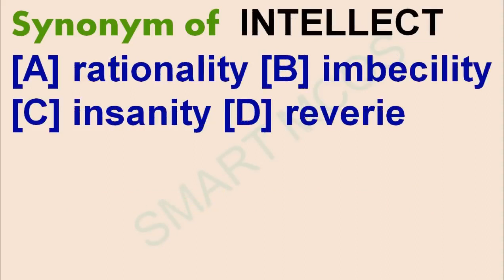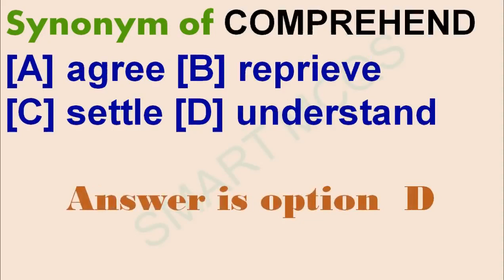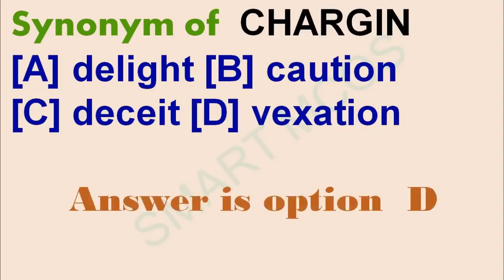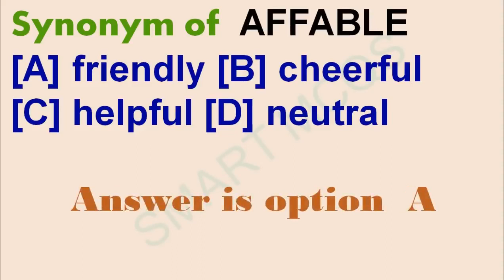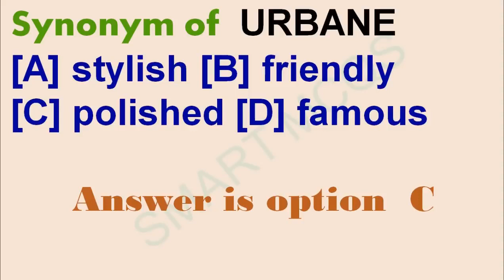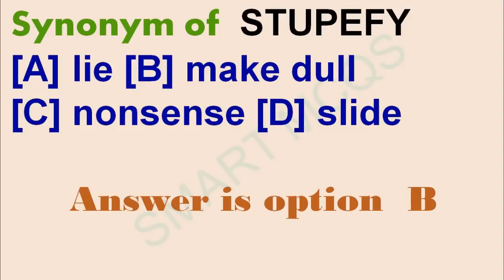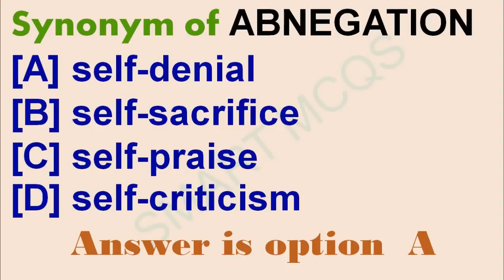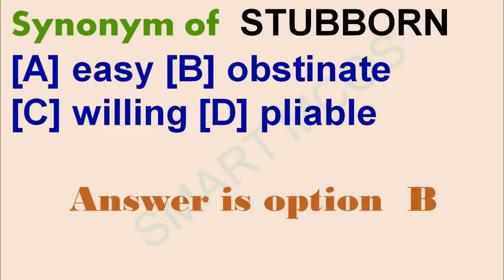NTS english synonyms mcqs | FPSC english synonyms mcqs with answers | ( smart mcqs part 6 )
I start here series of videos on English words synonyms mcqs . Here I discuss more 2000 most important synonyms mcqs with answers for every competitive exam. Basic level to advance level. also this video discuss synonyms word vocabulary  Vocabulary for kids Vocabulary for ielts Vocabulary for csc  Vocabulary English to urdu Vocabulary builder Vocabulary English word for kids and vocabulary antonyms words. most important synonyms mcqs
Synonyms mcqs  | most important synonyms mcqs with answer | English vocabulary words synonyms Part 5